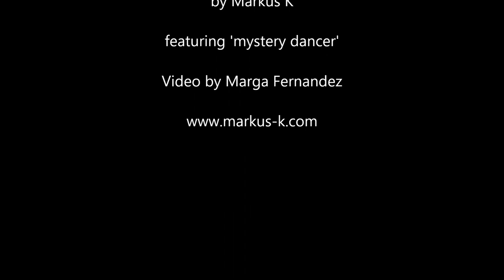Mystery Dancer in Lille